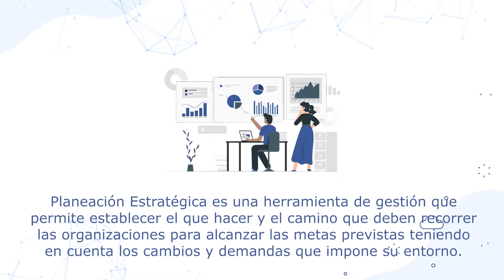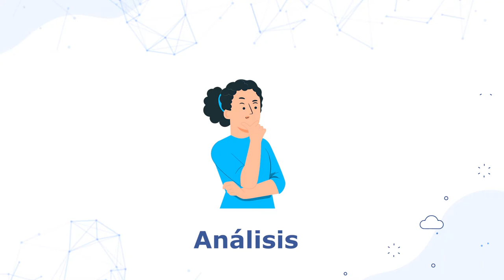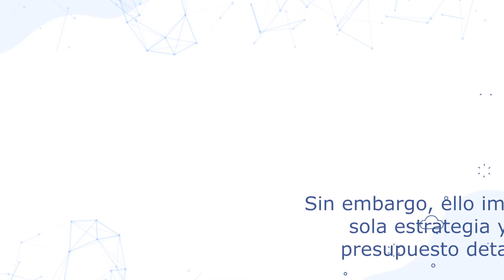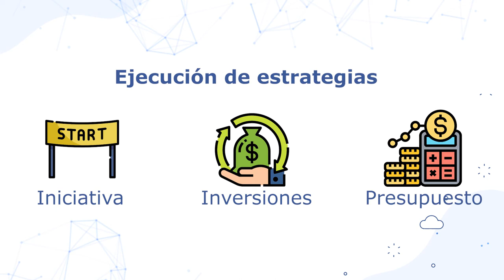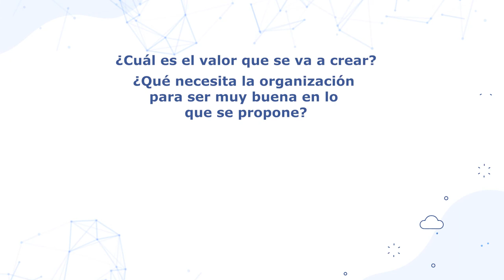Estrategia y planeación educativa